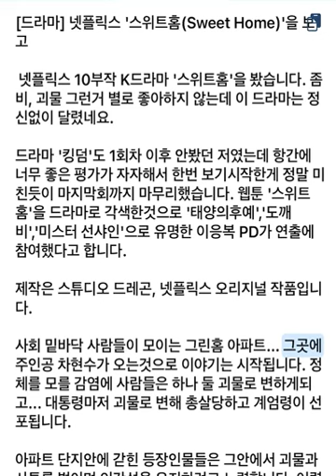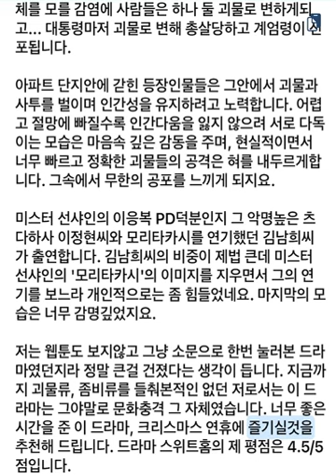[K드라마] 넷플릭스 '스위트홈(Sweet home)'을 보고